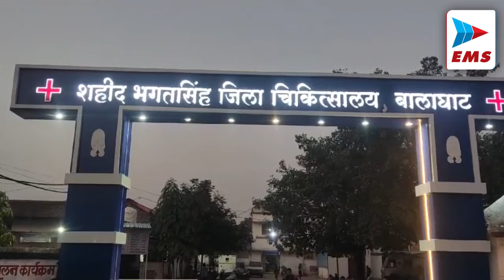Balaghat नपा परिषद की बैठक पार्षदों ने जताई नाराजगी | EMS TV 12-Feb-2024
नपा परिषद की बैठक में पेयजल की समस्या पर पार्षदों ने जताई नाराजगी

रहवासियों ने कलेक्ट्रेट पहुंच अतिक्रमण को लेकर सौंपा ज्ञापन

२१ गांवों से निकलेगी ग्राम मंगल पदयात्रा, श्रीविष्णु धाम हीरापुर में होगा समापन

नगर पालिका बालाघाट के सभागार में सोमवार को परिषद की बैठक आयोजित की गई। जिसमें सड़क, नाली व नल जल योजना सहित करीब २६ प्रस्तावों पर चर्चा की गई है। जिसमें सभी प्रस्ताव सर्व सम्मति से पारित कर लिये गये है। बैठक में प्रमुख रूप से नपाध्यक्ष भारती सुरजीतसिंह ठाकुर, नपा उपाध्यक्ष योगेश बिसेन, प्रभारी नपा सीएमओ बीएल लिल्हारे, सांसद प्रतिनिधि, विधायक प्रतिनिधि शफकत खान सहित नपा सभापति व पार्षदगण मौजूद रहे। इस बैठक में शहर में ३८ करोड़ की लागत से जल आर्वधन योजना के तहत किये गये पेयजल आपूर्ति के कार्यो का मामला जोरों पर रहा। ठेकेदार द्वारा इस कार्य में की गई लापरवाही व देरी से पार्षदों ने नाराजगी जताई।

 शहरीय क्षेत्र के वार्ड नंबर ११-१२ बूढ़ी में नपा अमले द्वारा अवंतीबाई चौक से बूढ़ी आईटीआई मार्ग में नाप जोप कर अतिक्रमण हटाने जगह चिन्हित कर लाल निशान लगाया गया। जिससे सोमवार को इन वार्डो के रहवासियों ने कलेक्ट्रेट पहुंचकर कलेक्टर को ज्ञापन सौंपकर इस कार्यवाही पर रोक लगाने मांग की गई है। वार्डवासियों  का कहना है कि पूर्व में उन्होंने नपा से अनुमति लेकर अपना भवन निर्माण का कार्य पूर्ण किया था।

लालबर्रा थाना क्षेत्र अंतर्गत ग्राम पंचायत निलजी के समीप से गुजरी वैनगंगा बड़ी नहर के पुलिया के पास १२ फरवरी को सुबह बजे धरपीवाड़ा निवासी 35 वर्षीय राजकुमार टेंभरे का शव पुलिस द्वारा बरामद किया गया।  मृतक व्यक्ति की शिनाख्त धरपीवाड़ा निवासी राजकुमार टेंभरे के रूप में की गई। बताया जा रहा है कि राजकुमार टेंभरे सोमवार को सुबह मवेशी चराने बड़ी नहर की ओर गया था जो अनियंत्रित हो गया होगा और नहर में डूब जाने से उसकी मौत होने की संभावना व्यक्त की जा रही है क्योंकि नहर में 5 से 6 फीट पानी बह रहा है। पुलिस द्वारा मामले की जांच की जा रही है।

 जिले में बसंत पंचमी १४ फरवरी को श्री विष्णुधाम ग्राम मंगल पदयात्रा समिति द्वारा ग्राम मंगल पदयात्रा सुबह करीब ८ बजे ६ केन्द्रों से प्रारंभ होगी। इस यात्रा में २१ गांव को शामिल किया गया है। धर्म जागरण समिति संयोजक रवि श्रीवास्तव ने  बताया कि इस यात्रा का उद्देश्य अपनी सनातन संस्कृति से जुडकऱ धार्मिक अनुष्ठान, पर्यावरण संरक्षण, ग्राम संकल्पना, ग्राम विकास, गौ सेवा, धर्म जागरण, सामाजिक समरसता सहित अन्य उद्देश्यों के प्रति लोगों को जागरूक करना है।

नगर परिषद लांजी के सीएमओ की कार्यप्रणाली से नाराज 11 पार्षदों ने कलेक्ट्रेट पहुंचकर सीएमओ को हटाने की मांग को लेकर कलेक्टर को ज्ञापन सौंपा है। इस दौरान पार्षदों ने बताया है कि सीएमओ के द्वारा ना ही बैठक ली जाती है ना ही लांजी के बाजार की कोई नीलामी हो रही है। जिससे नगर परिषद को राजस्व भी प्राप्त नहीं हो रहा है। जिससे नगर में विकास कार्य प्रभावित हो रहे है। उन्होंने प्रशासन को चेतावनी दी है कि शीघ्र सीएमओ को नहीं हटाया गया तो आंदोलन किया जाएंगा।

मोबाइल चलाने का शौक आज एक बालक के लिये उसके जान की दुश्मन बन गया। बैलगाड़ी से धान की मसनी (गाहनी) करते समय बैल की रस्सी जिसे गांव की भाषा में कासरा कहा जाता है गले में लपेट मोबाईल चला रहा था। तभी कुत्ते के भौंकने पर बैल अनियंत्रित होकर भागने से बालक बैलगाड़ी से गिर गया जिसके गले में रस्सी फंस गई। जो बैल के साथ काफी दूर तक घिसटते गया जिससे वह बेहोश हो गया और उसके श्वास नली भी दब गई। बालक श्यामसिंह धुर्वे १४ वर्ष निवासी पांडया छपारा को उपचार के लिये जिला अस्पताल लाया गया। जिसकी हालत गंभीर देख उपचार कर उसे मेडिकल रिफर कर दिया गया है।

प्रति वर्षानुसार इस वर्ष भी छात्र संघ समिति द्वारा १२ फरवरी को यूथ मेले का आयोजन स्थानीय नूतनकला निकेतन के सभागार में किया गया। जिसमें प्रमुख अतिथि के रूप में जिला पंचायत अध्यक्ष सम्राटसिंह सरस्वार, ब्राडगेज संघर्ष समिति अध्यक्ष अनुपसिंह बैस उपस्थित रहे। इस संबंध में छात्र संघ समिति संरक्षक राहुल सिंह बैस ने बताया कि इस अवसर पर छात्र-छात्राओं द्वारा सांस्कृतिक कार्यक्रम के तहत मनमोहक प्रस्तुति दी गई। इस दौरान जिले के दानवीर परिवार का सम्मान किया गया जिसके तहत सम्राटसिंह सरस्वार का अभिनंदन पत्र देकर सम्मान किया गया। कार्यक्रम में जिले के महाविद्यालयीन छात्र-छात्राएं बड़ी संख्या में मौजूद रहे।